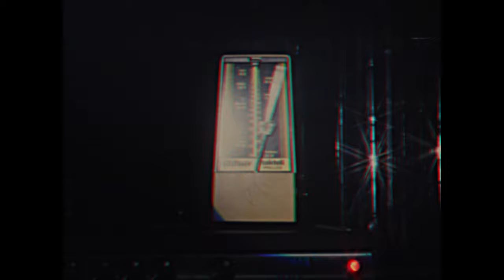SLANDER TONGUE - Monochrome (Official Music Video)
ALIEN SNATCH! RECORDS (2023)

From The Album “Monochrome” Releases In February 25, 2023.
Produced And Mixed By Smail-Shock-Productions At Studio B/AK18.
Mastered By Nene Baratto & A Hule Hule.
Video By Andie Riekstina.

SLANDER TONGUE From Berlin, Germany:
Automatic Axel - Vocals, Rhythm Guitar
Klaus - Lead Guitar, Vocals
Chico M. - Bass, Vocals
Johnboyadonis - Drums